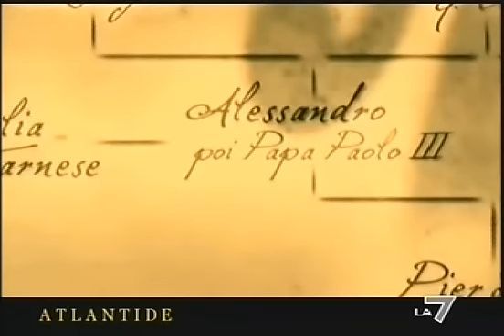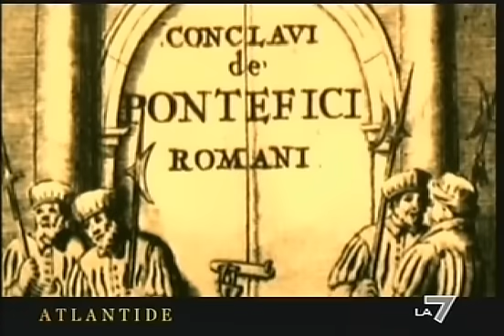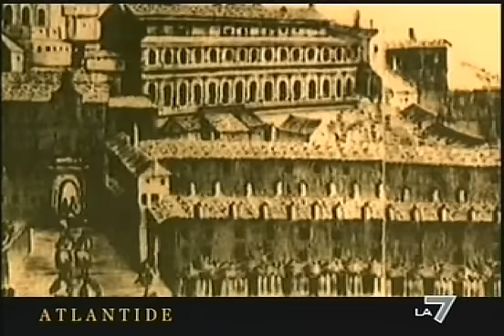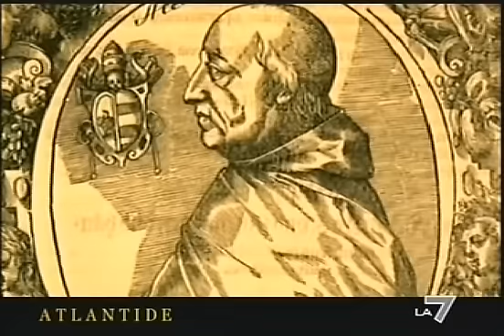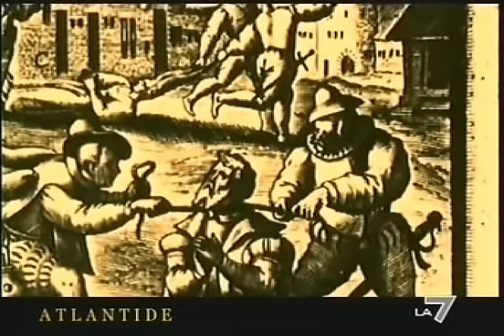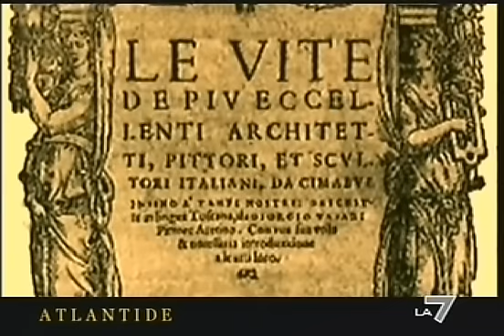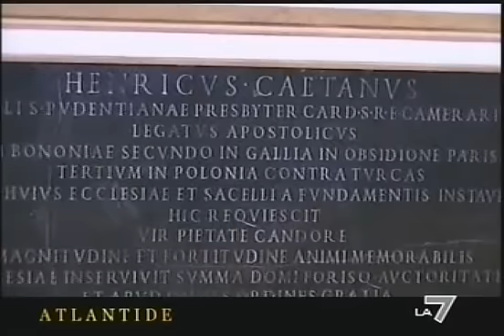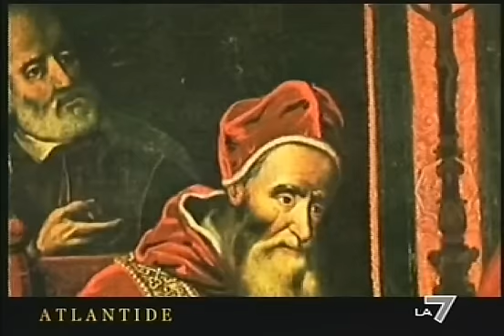Atlantide GiuliaFarnese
La nostra STORIA